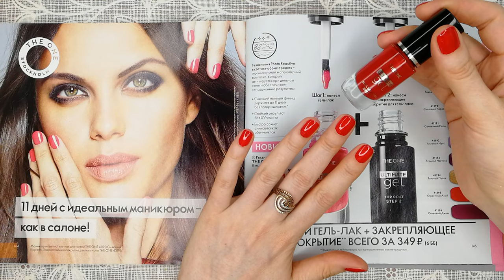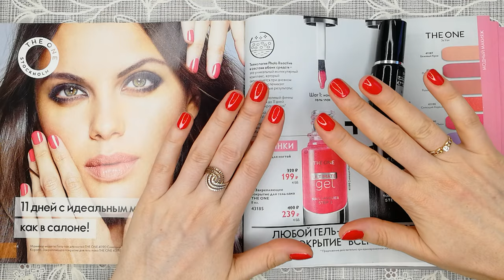ОЧЕРЕДНОЙ ТЕСТ ДРАЙВ ГЕЛЬ-ЛАКА Для Ногтей The One | Oriflame 2020 | 4K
Первый тест-драйв провалился, экспериментирую дальше с новинкой каталога Oriflame №8-2020 Гель-лаком для ногтей The One (оттенок - Страстный Алый, код 41195) и Закрепляющим покрытием для гель-лака The One (код 43185).
Все оттенки коллекции гель-лаков:
- Бежевый Крем (код 41187)
- Пыльная Роза (код 41188)
- Розовый Латте (код 41189)
- Сияющий Коралл (код 41190)
- Солнечный Пион (код 41191)
- Лиловый Мусс (код 41192)
- Ягодная Мастика (код 41193)
- Золотой Песок (код 411904)
- Страстный Алый (код 41195)
- Сливовый Джем (код 41196)